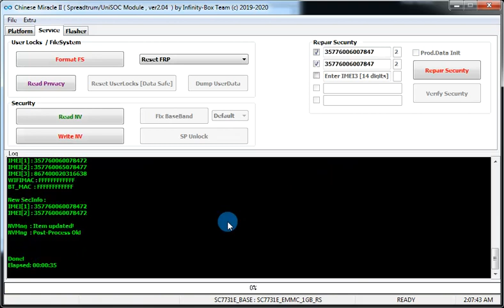Q-smart HD Pro IMEI repair With Infinity CM2 Dongle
Imei change is illegal in India and Pakistan. Even if you are outside Pakistan or India, follow the law of your country. If changing imei in your country is a crime. Always apply original imei. Our channel will not be responsible for any illegal activity ۔

Imei परिवर्तन भारत और पाकिस्तान में अवैध है। भले ही आप पाकिस्तान या भारत से बाहर हों, अपने देश के कानून का पालन करें। अगर आपके देश में आईएमईआई बदलना अपराध है। हमेशा ओरिजिनल आईएमईआई ही लगाएं। यह वीडियो केवल शैक्षिक उद्देश्यों के लिए बनाया गया था। हमारा चैनल किसी भी अवैध गतिविधि या कानूनी कार्रवाई के लिए जिम्मेदार नहीं होगा।

انڈیا اور پاکستان میں imei چینج کرنا غیر قانونی عمل ہے ۔ اگر آپ پاکستان یا انڈیا  سے باہر بھی ہے تو اپنے ملک کے قانون کے مطابق عمل کرے ۔ اگر آپ کے ملک میں imei چینج کرنا جرم ہے ۔ توہمیشہ موبائل کو اوریجنل imei لگایا  کرے ۔  یہ ویڈیو صرف تعلیمی سرگرمی کے تحت بنائی گئی ہے ۔
کسی بھی قسم کی غیر قانونی سرگرمی  میں ہمارا چینل زمہ دار نہیں ہو گا ۔

This video focuses on safe and responsible practices for maintaining your Q-smart HD Pro smartphone in 2024. We'll discuss the importance of using trusted sources for information and repairs, and highlight resources to help you keep your device functioning optimally.

Important: Altering the IMEI number is illegal in many countries and can lead to service disruptions or device malfunction.

Here are some resources for safe device maintenance:

Online support forums: If you encounter issues with your device, consult official support forums or communities for troubleshooting advice.